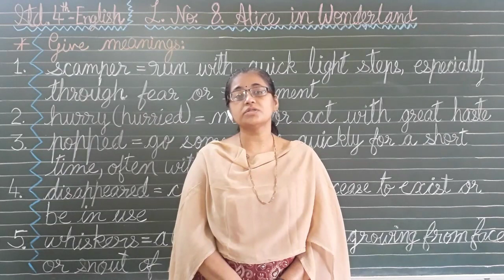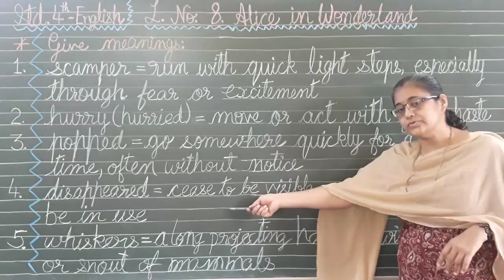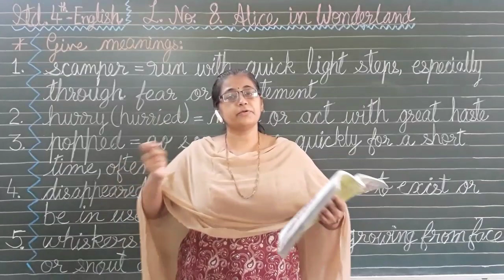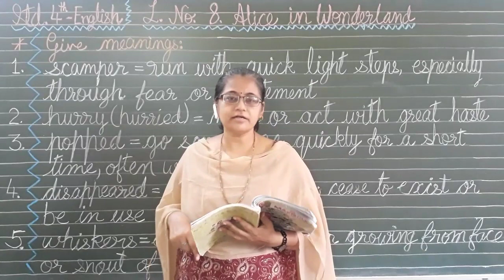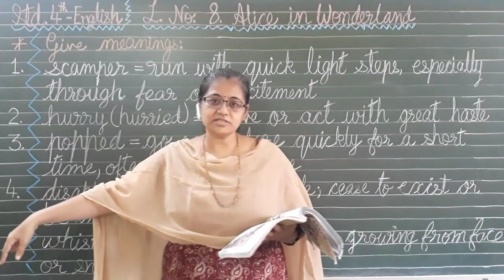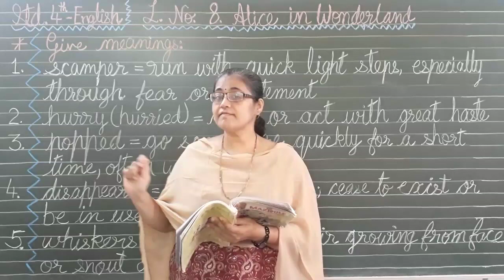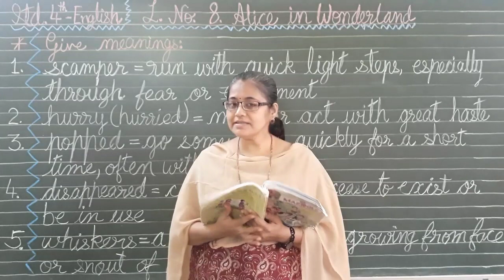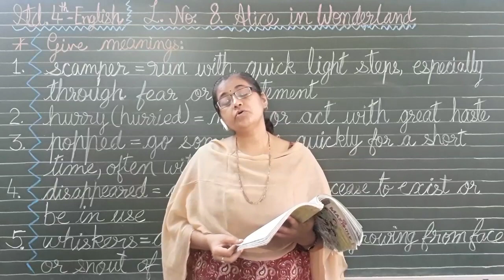English (NCERT Pattern) Std. 4 - Unit-4: Ch. 8 Alice in Wonderland - by Ms. Akta Popat